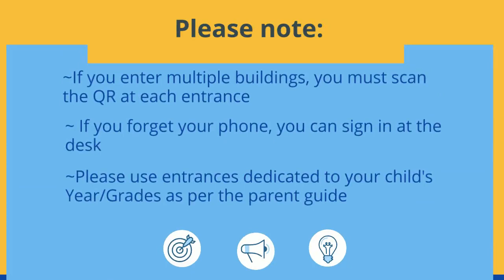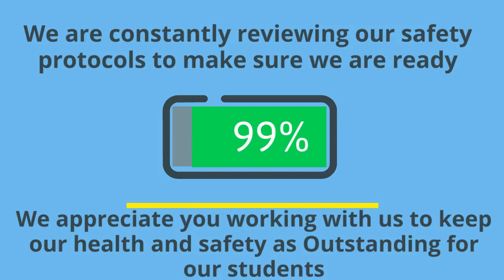Parent Track & Trace